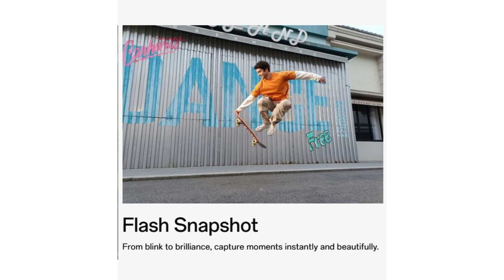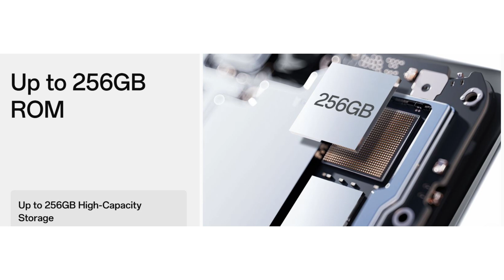Review of Oppo F27 Pro Plus in Hindi 2024 | Processor 🔥| Design 👌| Review Fatafat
This Video is made on Oppo F27 Pro Plus Smart Phone review and make our users aware on the different Features to consider while Buying this Phone with the help of this channel Review Fatafat. They also can buy an original Product from Amazon by checking on link given.

Hope you will like it and buy product, which will be available in original condition from the link given.

Thank You So Much.
This Channel is made to provide reviews, Unboxing, comparisons with Tips & Guide to our viewers so they can be aware and use different technical Electronic Products with Maximum Safe and optimum Methods, and they can have full recovery and satisfaction on the Money spent for that Particular Product whether its online or offline purchase.

Gadgets I am using to make Vidoes

Your queries resolved in this video
best smart phone under 30000 rs budget on amazon
review of Oppo F27 Pro Plus in hindi 2024
features and functions of Oppo F27 Pro Plus smart Phone
Oppo F27 Pro Plus Smart phone price on amazon india
best smart phone on amazon india 2024